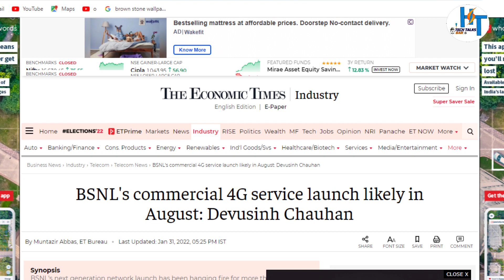Video Leak - Bsnl 4g & 5g launch date in india || bsnl / bsnl 4g / bsnl 4g news / bsnl news today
bsnl
 bsnl 4g / bsnl 4g news / bsnl news today
Bsnl Reunion
Bsnl 4g launch date in India
bsnl 4g news today
Bsnl news today
bsnl
bsnl 4g
bsnl big update